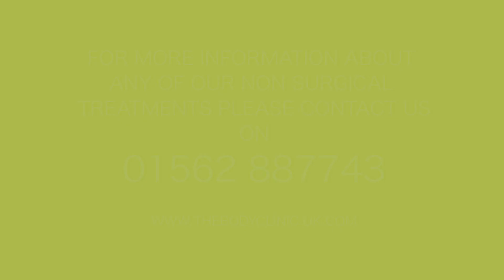Does fat freezing tighten skin? | The Body Clinic | Fat Freezing FAQ ❄️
One of the questions we are frequently asked at The Body Clinic is whether fat freezing (cryolipolysis) can tighten the skin. To help our clients feel confident when making decisions about having a fat freezing treatment, we have created a FAQ video series

~ FOLLOW US ~